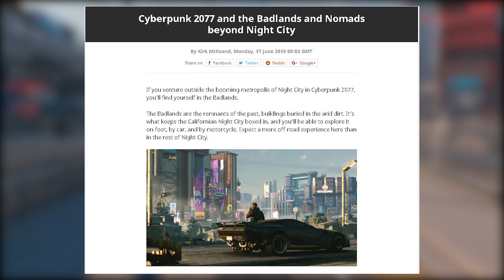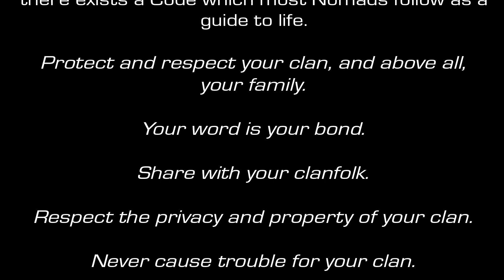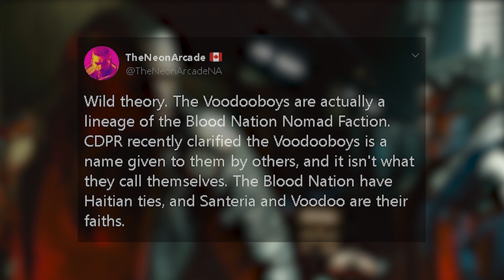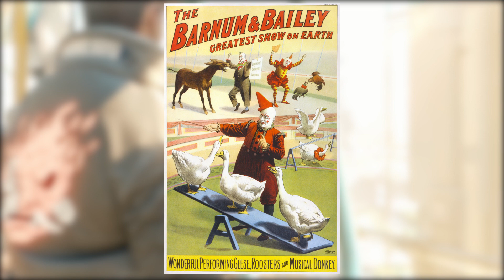Cyberpunk 2077 - Nomads & Nomad Nations Lore! (Snakes, Bloods, Jodes & MetaCorp! - Part 2)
In today's Cyberpunk 2077 and 2020 lore series take a look at the different Nomad family structure, and the different Nomad Nations. With the Badlands being such a big part of 2077 and with the Aldecaldos and Raff and Shiv being confirmed for the game, it’s the perfect time to take a look at the history of the Nomads from Cyberpunk 2020 and possibly understand the Cyberpunk 2077 Nomad Lifepath option a little bit better. If you guys have missed the first part I suggest you watch that one first! If you’d like to purchase the 2020 source material where some of this information is derived from it will be in the pinned comment.

First let’s look at the Nomad family structure. This is the way Nomads are classified based on their size and sets of interests.

Next lets take a better look at the 7 distinct Nomad Nations, how they operate, if they teeter towards aggression or reclusivity, and how they sustain their nations out in the wastelands of the Cyberpunk dystopia.

First up we have the Snake Nation, which is the largest of the Nomad groups. This a group of independents who want  not only to preserve their autonomy but also want a voice in overall Nomad politics.

Next up we have the Jodes, which originated from the Jode families from Oklahoma, Texas and Kansas. The Jodes were driven to California due to environmental conditions wreaking havoc on their crops and agricultural lands. As the Jodes did not want to head towards the populated areas affected by The Collapse they moved on elsewhere. riod, well populated areas didn’t take too kindly to strangers entering their territory and inevitably the citizens of Colorado and the surrounding areas sent a raid out to the encroaching Jodes. 400 Jode travelers were slaughtered and despite this, a man named Malachi tried to regroup the Jodes once and for all with a council meeting on what they wanted to accomplish.

Next we have the Blood nation. A major side affect of the collapse was that Miami slid into a war zone. The combination of it being the center of the NA drug trade as well as massive immigration from Cuba and Haiti, many rival drug organizations took refuge in Miami. With the drug trade collapsing, overall violence increased and cartel-based gang and turf wars took off. The government zoned off the area and let the dust settle and by 1996 the Bloods emerged from the ruins of Miami.

Next we have the Meta aka the Metacorp, the youngest of Nations, and Oddly enough they are a corporation and most of the meta are ex military. This Nation is run by Jonathan Meta in 2020, the nephew of a Vietnam veteran, who gravitated towards joining the ranks when he saw the injustice of how his uncle was treated after dying in the war when despite him saving the lives of many was scorned at his funeral.

Meta joined the army although after the events of the collapse, his military records were destroyed and thus he sought after more routine work. The next couple of years saw Meta oddly enough disappearing from this more regular life when events like the central American conflictswould occur. He was also seen in the public eye at odd times with powerful people involved in cartels, corporations, government and even sports teams.

SOCIALS & LINKS!

In 2020s America, the urban sprawls that seem to stretch on forever are dwarfed by vast expanses of open country, abandoned after the collapse. Areas once choked with cities and humanity are now home only to lonely ribbons of asphalt, coyotes, jackrabbits ... and the NeoTribes. The NeoTribes -- nomads who have given up life under flourescent light and eating pre-pack, in exchange for starlight and freedom and a life of riding the range, living their own way.

"NeoTribes is a complete view of nomad culture in the wilds of post-collapse America. The seven major nations are described in detail including bios, equipment, new roles, vehicles, and background. Plus a nomad's map of America, and an adventure that immerses your players in nomad culture and the Chicago Reconstruction Project."